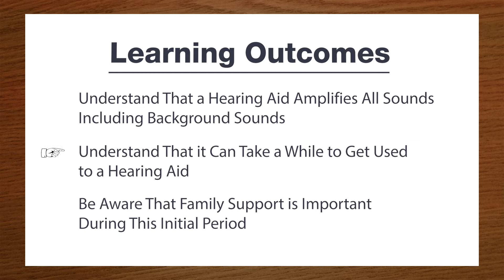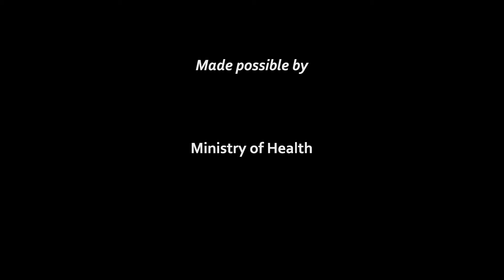Video 6 - Adapting to Hearing Aids for New Hearing Aid Users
After watching this video clip, you will understand that a hearing aid amplifies all sounds, including background sounds.

Understand that it can take a while to get used to a hearing aid,

And be aware that family support is important during this initial period.